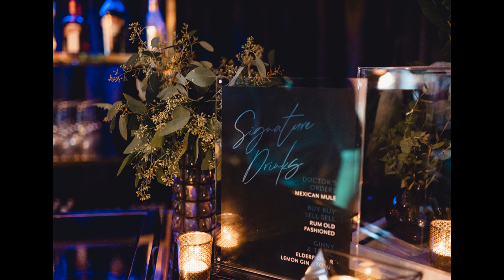Cassidy + Saied Strip District Wedding Timelapse Film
Cassidy + Saied Strip District Wedding
Pittsburgh, PA
USA

Traveling wedding + elopement photographers and documentary timelapse filmmakers located in the northeast USA